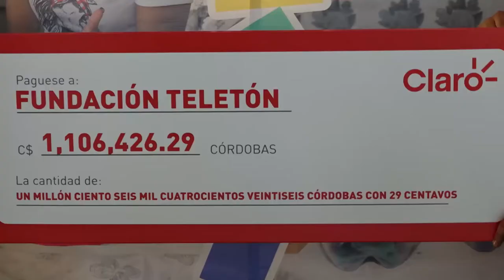Claro Nicaragua habilita la marcación 2621, Envía la palabra TELETÓN al 2621 para donar $0.50 + IVA